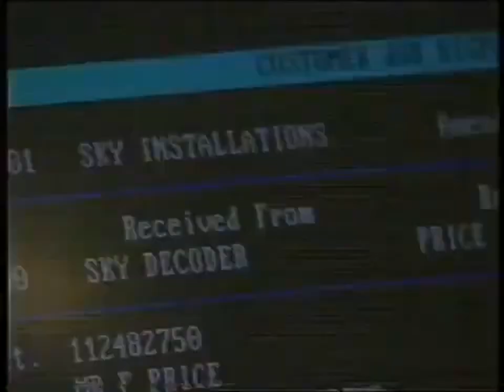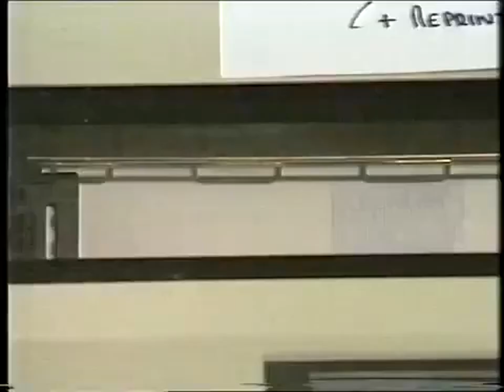Sky Customer Service Promo (March 1990)